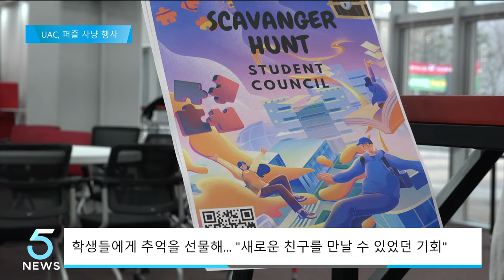유타대학교, 퍼즐사냥 이벤트 개최